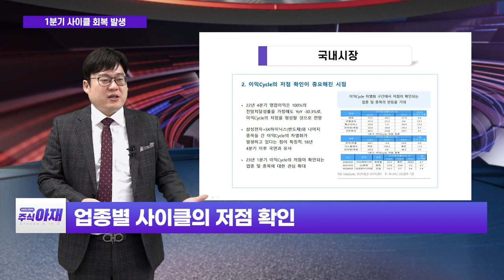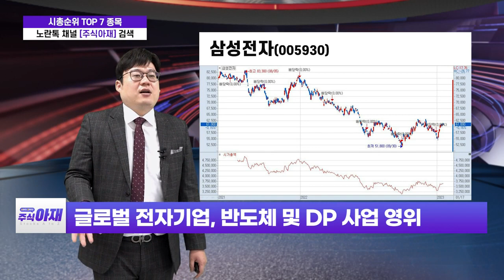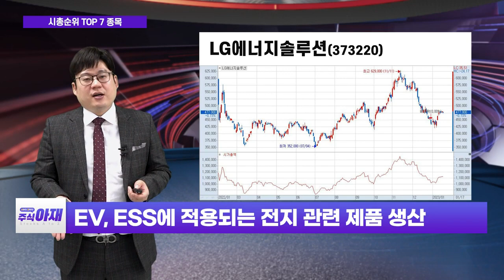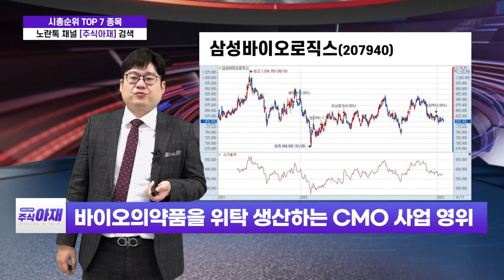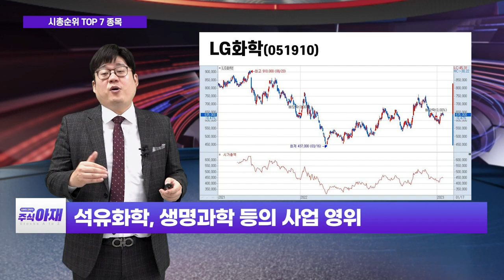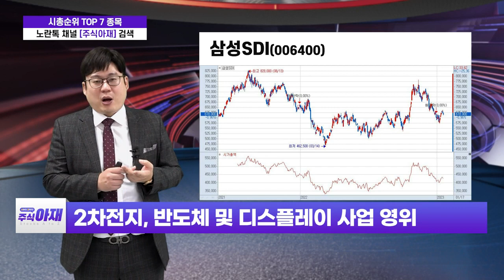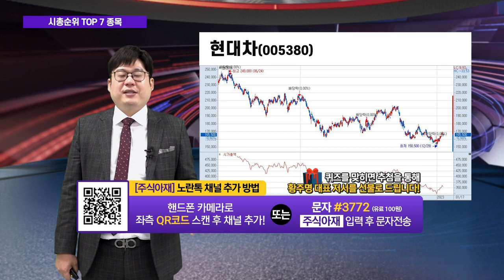삼성전자, LG에너지솔루션, SK하이닉스, 삼성바이오로직스, LG화학, 삼성SDI, 현대차 / 시장 추세전환 타이밍 / 1분기 사이클 회복 발생_주식 아재 (20230128)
# 오늘의 학습: 시장 추세전환 타이밍 / 1분기 사이클 회복 발생